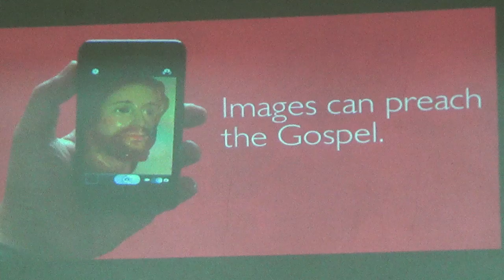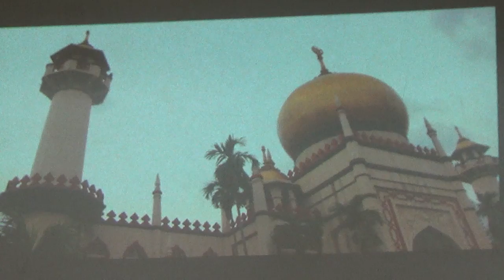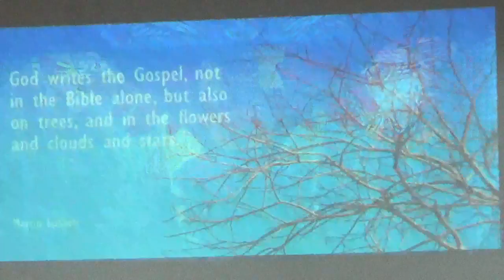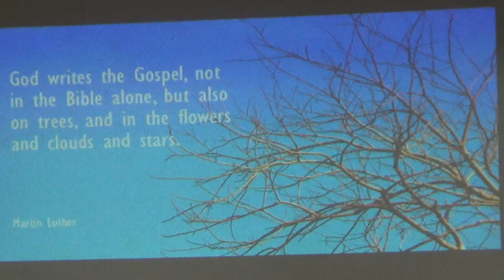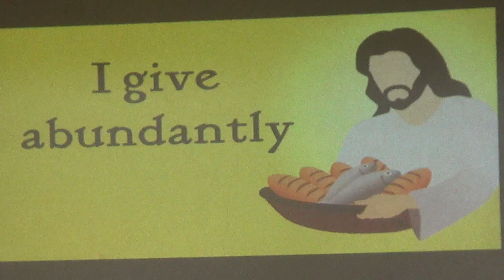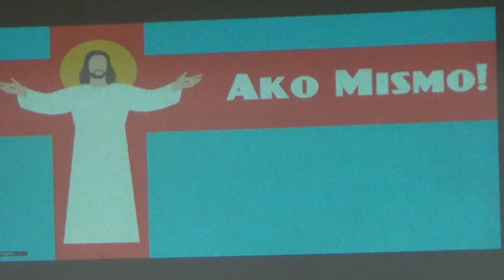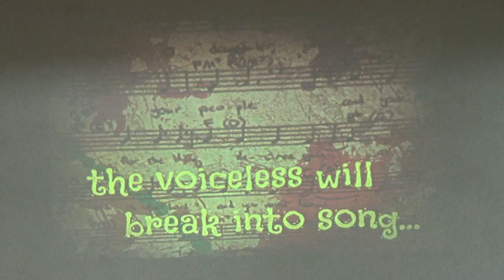08172016 Annual Meeting of Catechetical ministers 3